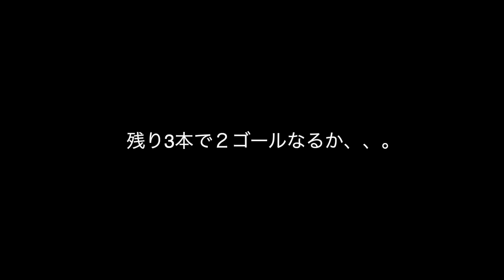[後編]異次元のパワーを誇る菅キャノンが放たれる秘訣に迫る…北海道コンサドーレ札幌の菅大輝選手と練習する169cmゴールキーパーの1日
出演
菅大輝選手

どうも、169cmのゴールキーパー畠山諒介です。
自分はこの身長でサッカーのGKとしてどこまで戦えるかに挑戦しています🔥
身長が低いからという理由で、キーパーというポジションを諦めてしまった、夢を諦めてしまった選手が沢山います。そして、今キーパーをやっていて身長で悩んでいる選手も沢山います。
そんな選手に少しでも自分の動画を通して勇気と希望を与えられたら嬉しいです。

現在は、JFL昇格を目指して北海道リーグ1部「BTOP北海道」というチームでのプレーしています。

ぜひ、応援のほどよろしくお願い致します🤲

共に頑張っていきましょう🔥

マジで美味いホエイプロテインはこちら
◆Amazon

めっちゃ美味しいEAAはこちら
◆Amazon

僕の愛用しているマッサージガンはこちら「uFit RELEASER Mini」